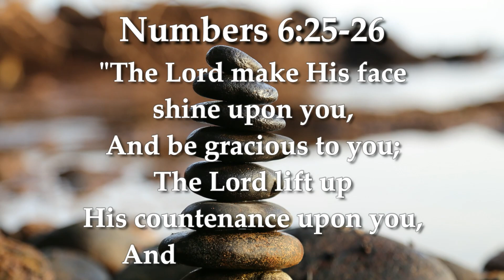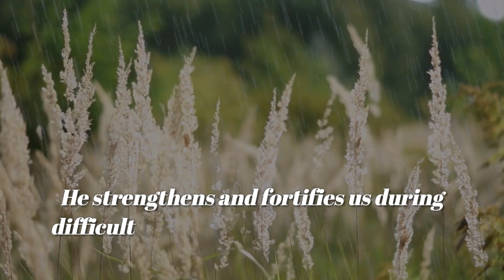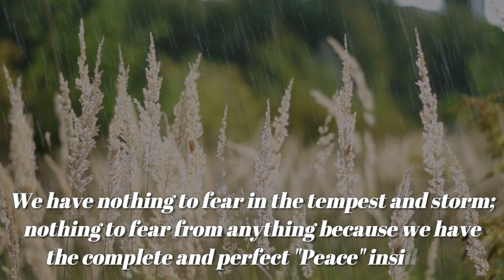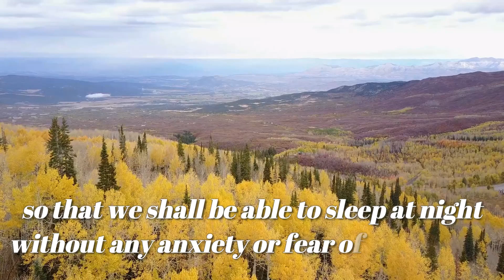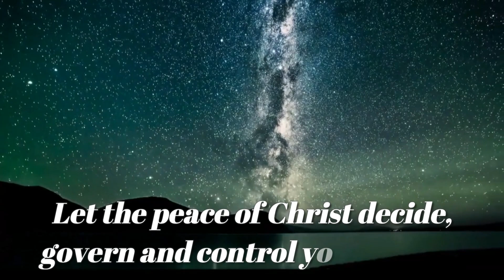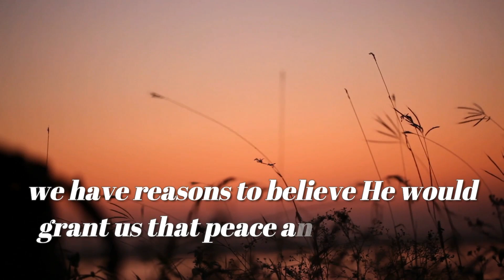Find Perfect Peace | Inspirational Daily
Numbers 6:25-26
The Lord lift up His countenance upon you,

Psalms 29:11
“The Lord will give strength to His people;
The Lord will bless His people with peace.”

Leviticus 26:6
“I will give peace in the land,
and you shall lie down,
and none will make you afraid;
I will rid the land of evil beasts,
and the sword will not go
through your land.”

Colossians 3:15
“And let the peace of God rule in your hearts, to which also you were called in one body; and be thankful.”

Isaiah 26:12
“Lord, You will establish peace for us,
For You have also done all our works in us.”

rest,
Jesus our peace,
peace be with you,
He is our peace,
perfect peace in Christ,
find perfect peace,